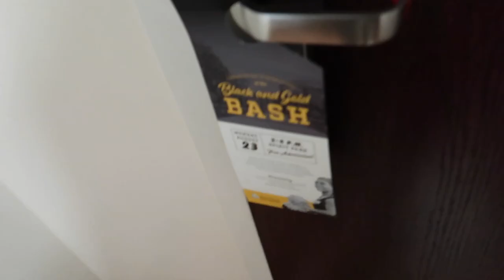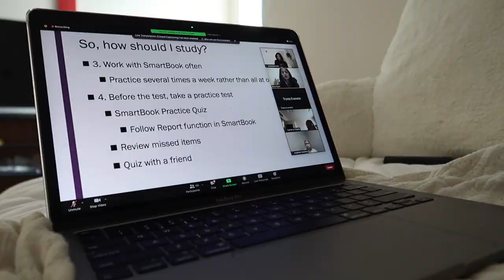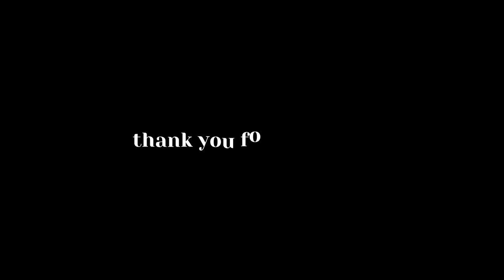COLLEGE DAY IN MY LIFE VLOG (workouts, hanging with friends, online lecture) | Southern Miss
this video is a college day in my life!! a day in the life of a college student. a day in my life! I go to University of Southern Mississippi !

hey everyone! i hope you enjoyed this video. comment down below if you have any questions or any video request for future content. make sure you have my post notifications on so you will know when i upload. thank you for supporting me and watching my videos:) THANK YOU FOR 1k❤️

.SOCIAL MEDIA.

ABOUT ME 🌹
✰ name: arissa
✰ age: 18
✰ birthday: june 21, 2003
✰ from: memphis, tennessee
✰ camera: canon g7x mark ii
✰ editor: imovie

xoxo
ari